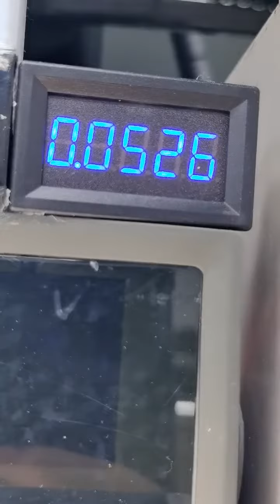Phone Repair 一位粉絲的nova5pro進水導致cpu損壞，資料丟失他很沮喪，維修好主板并擴容到8+256g后他笑開了花…11